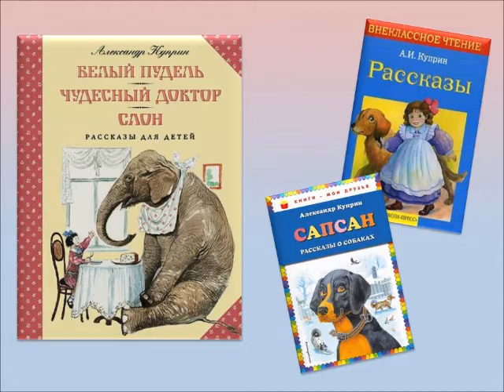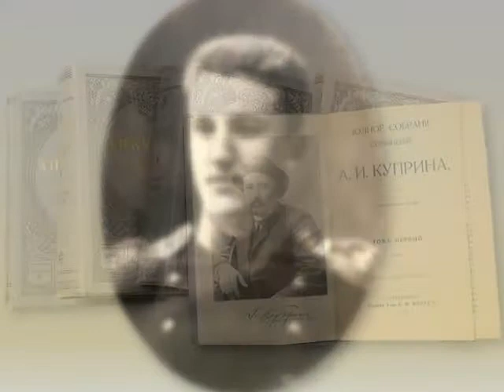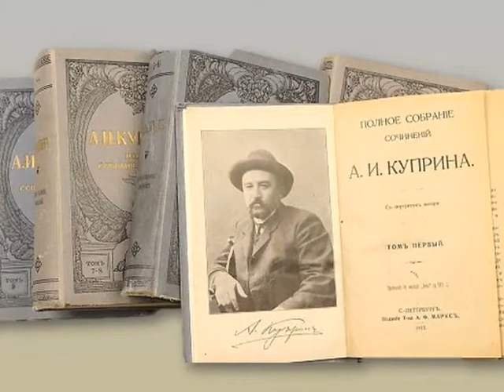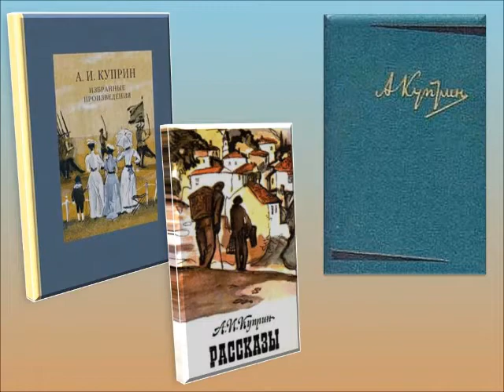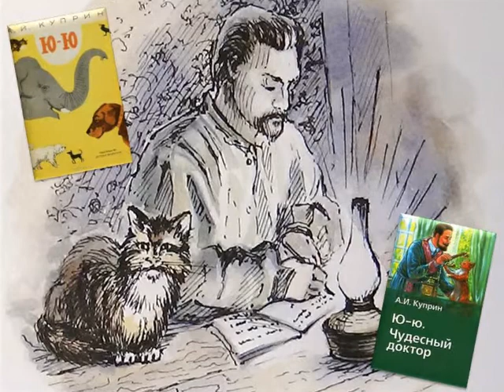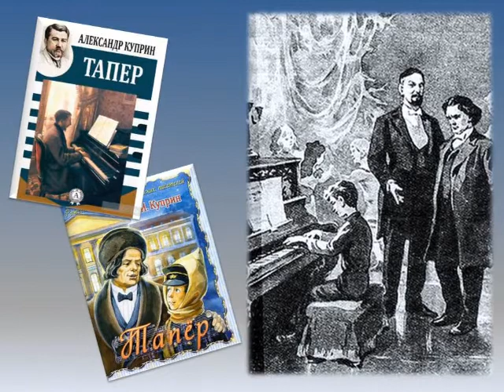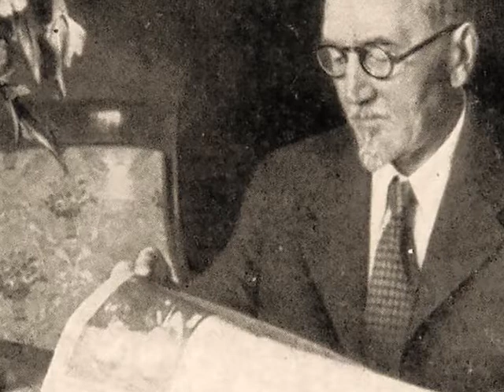Литературный час «Я везде искал жизнь» - о жизни и творчестве А. Куприна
Наверное, нет в нашей стране ребенка, который бы не знал  рассказы замечательного русского писателя Александра Ивановича Куприна - «Слон», «Белый пудель», «Барбос и Жулька»…  Сотрудники Зала искусств подготовили видеоролик о жизни и творчестве А.И. Куприна, куда вошли фрагменты художественного фильма «Белый пудель». Приятного вам семейного просмотра!